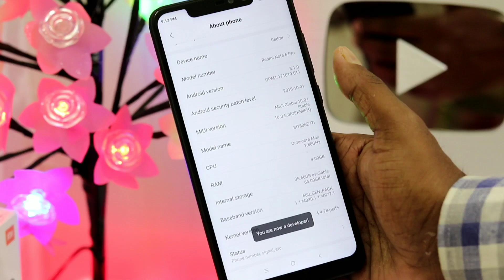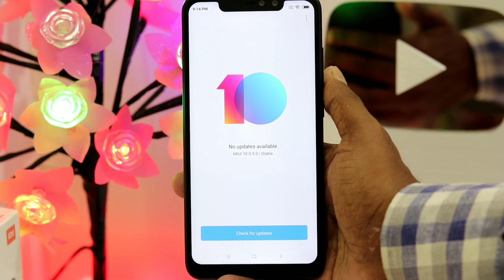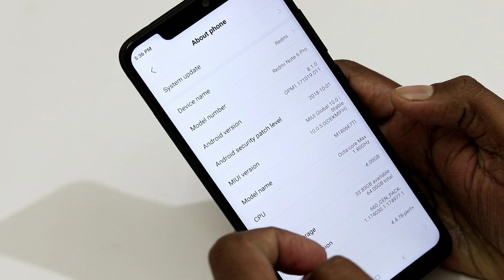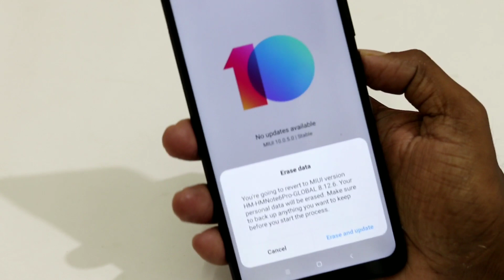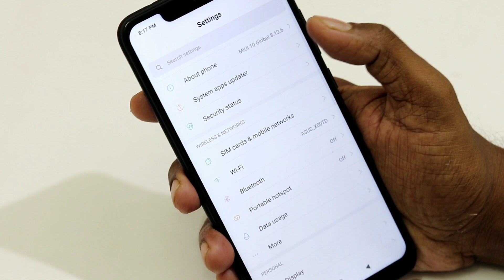Install MIUI 10 Beta 8.12.6 Update On Redmi Note 6 Pro | Without Unlock Bootloader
Hi Guys aaj humne is video me MIUI 10 Global Beta kaise install Kiya jaye without unlock bootloader ke REDMI Note 6 Pro me ya phir aap Kisi bhi Redmi yani Xiaomi ke Phones me poco f1 ya Redmi Note 5 Pro me... I hope Aap sabhi ko yeh video Pasand Aayegi to please likes shares & don't forget to subscribe our channel Jai Hind Jai Maharashtra...

This video I have given Detailed information about How to Install MIUI 10 GLOBAL Beta On REDMI Note 6 Pro
without unlock bootloader Install MIUI 10 Installation On REDMI Note 6 Pro

1: REDMI Note 6 Pro Install MIUI 10 GLOBAL 8.12.6

2: MIUI 10 GLOBAL BETA INSTALLATION

3: How to install MIUI 10 BETA On REDMI Note 6 Pro

4: How to install MIUI 10 BETA On stable ROM

5: MIUI 10 GLOBAL Beta without flash tools Installation

Above mentioned questions are answered in this video so enjoy .

📢 About📢
Tech DhinGana is a YouTube Channel, where you will find tech Videos, Tech News, Unboxing, Review, Andriod App, Free Dish, Software Update & information, Tips and Tricks and Much more videos